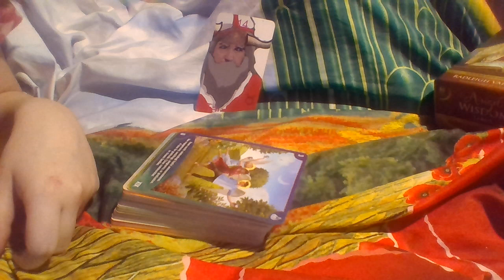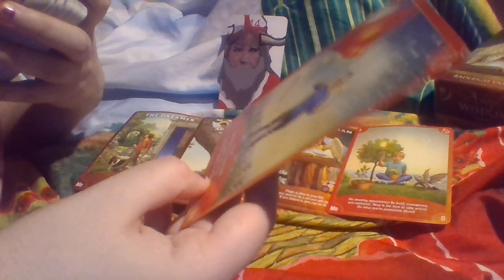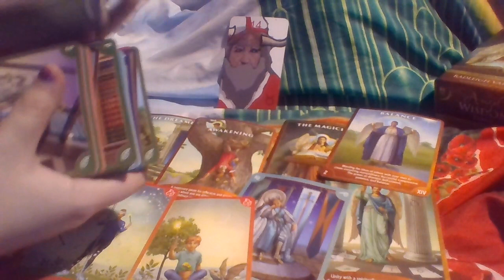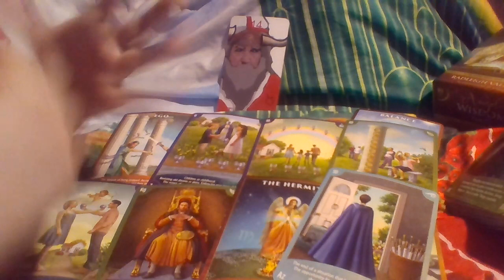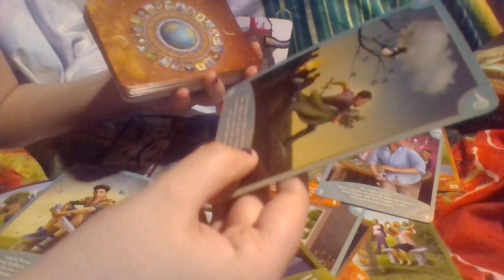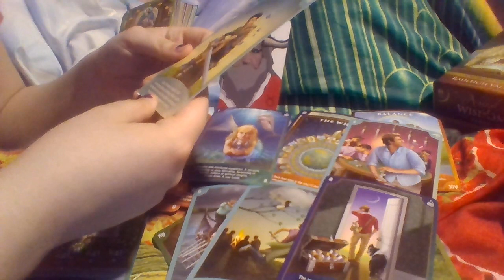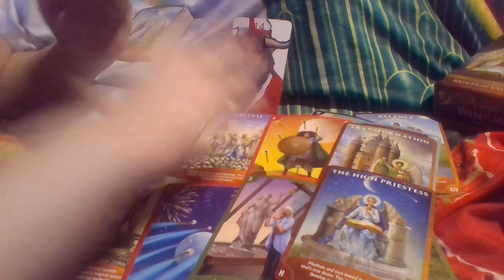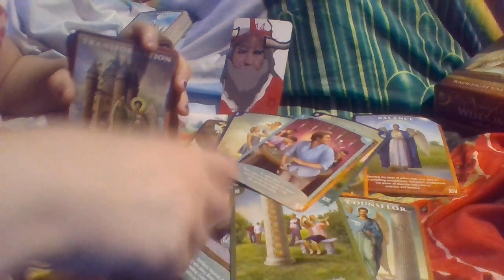Taurus HERE COMES A SOULMATE! ALSO NEW HOME AND TRAVEL! Tarot April 2022